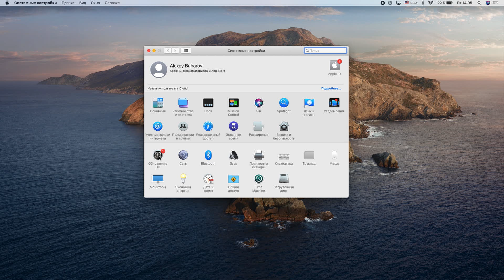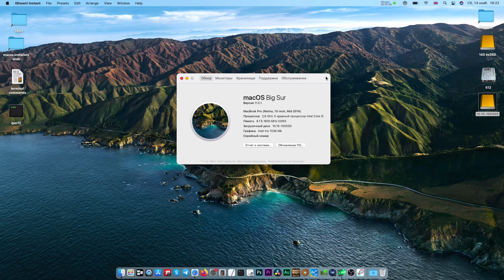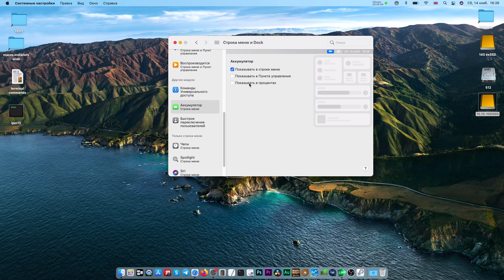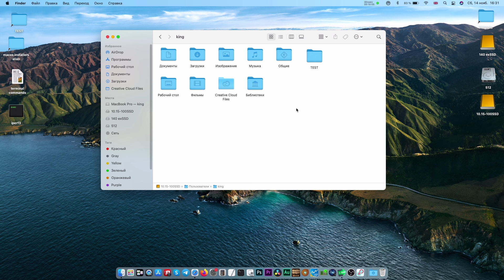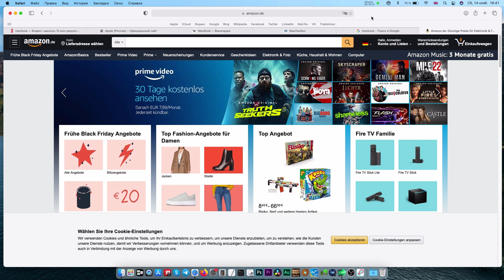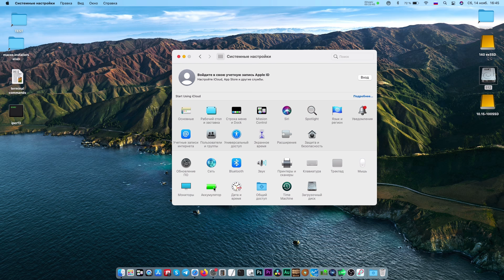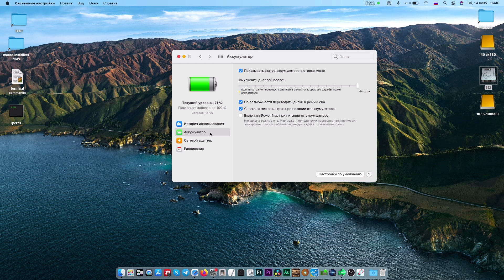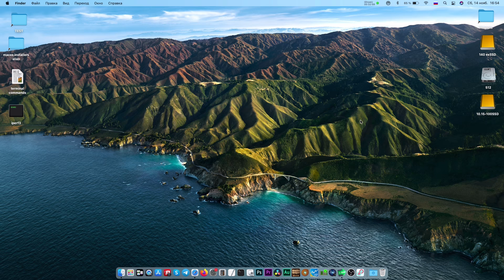Обзор macOS Big Sur (МакЛикбез)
Обзор основных нововведений macOS 11.0 Big Sur.
Демонстрация обновленного внешнего вида, центра управления, виджетов.
Новые функции браузера Safari.
Другие новинки в системе.

00:00 Заставка и приветствие
00:58 Системные требования и установка macOS Big Sur
02:16 Обновленный дизайн системы macOS Big Sur
03:04 Центра управления в macOS Big Sur
04:50 Виджеты в macOS Big Sur
06:20 Новые функции браузера Safari в macOS Big Sur
10:42 Управление аккумулятором в macOS Big Sur
11:35 Новые функции сообщений в macOS Big Sur
12:16 Новые функции AppStore в macOS Big Sur

МакЛикбез - это удобное и простое руководство по операционной системе macOS.

Спроси про Mac - Уникальный сервис по индивидуальному обучению и консультациям по компьютерам Mac.